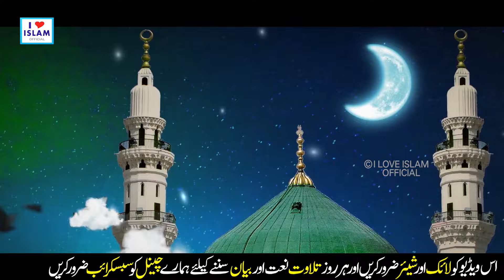New Naat 2024 | Milad Wala Chan Charya | Munazza Shahzadi | Naat Sharif | i Love islam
TITLE - Milad Wala Chan Charya
ARTIST - Munazza Shahzadi

Milad Wala Chan Charya | New Rabi ul Awal Naat 2024 | Naat | Naat Sharif | Usman Qadri
Milad Wala Chan Charya | New Rabi ul Awal Naat 2024 | Amina Sultani | Naat | MZR islamic
Milad Wala Chan Charya | Lyrics Urdu | Usman Qadri | New Naat | Naat Sharif | i Love islam
Rabi ul Awal Naat 2024 | Madine Wala Chan Charya | Saima Larosh | Naat | Naat Sharif | MZR islamic
Madine Wala Chan Charya | Rabi ul Awal Naat 2023 | Naat | Naat Sharif | Usman Qadri